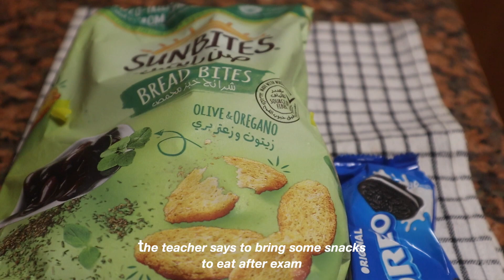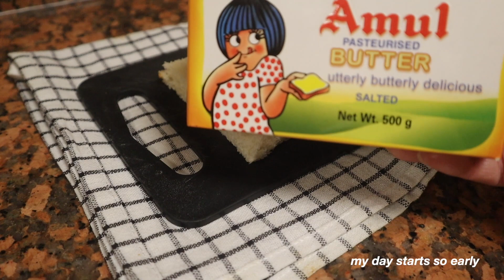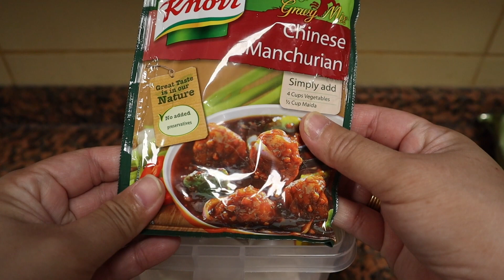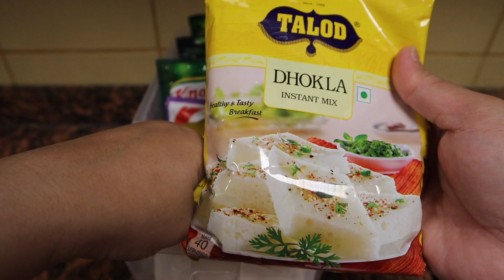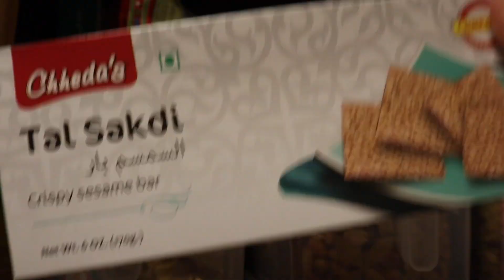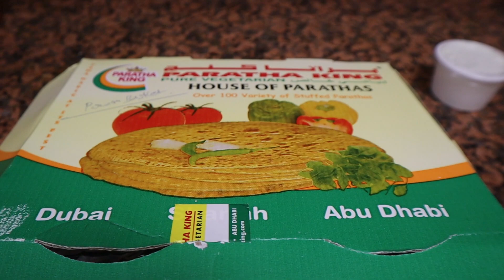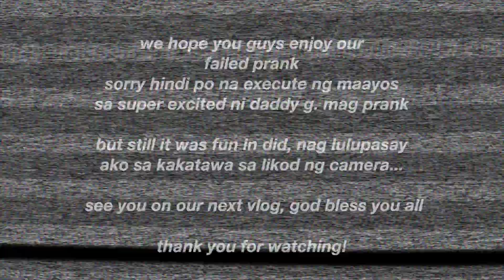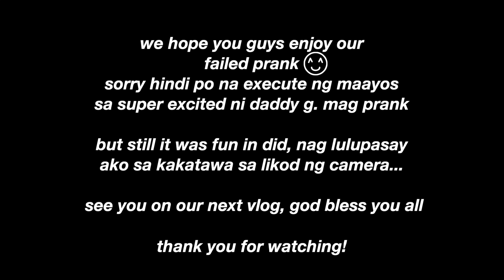PINAY MOM IN DUBAI:"Magtago ka" PRANK II Aryan Magic Show II Super Sayang Araw II❤️ narielwalafamily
Super sayang araw II Magtago ka prank 😂 at may pa magic si Aryan para sa inyong lahat.

IF YOU LIKE OUR VIDEO PLEASE HIT LIKE, LEAVE A COMMENT BELOW AND SUBSCRIBE TO OUR FAMILY CHANNEL, AS WE SHARE WITH YOU OUR LIFE JOURNEY HERE IN THE LAND OF THE GOLDEN SAND (DUBAI).

VIRTUAL HUGS TO ALL OF YOU, GOD BLESS EVERYONE